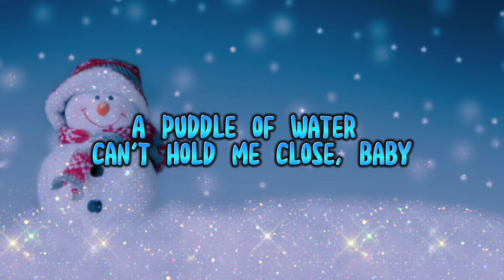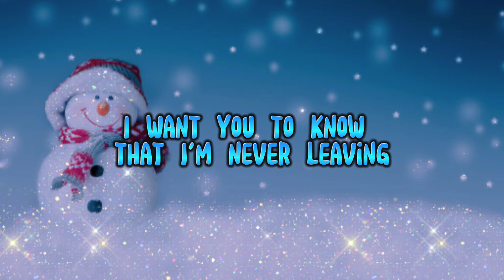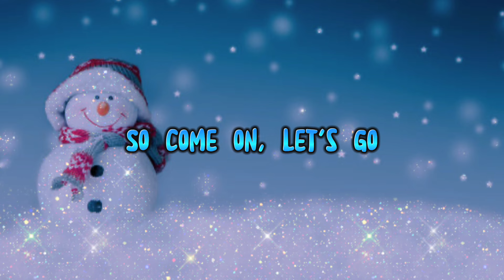Snowman | Sia | Lyrics 🎵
Snowman
Lyrics ▶️

Baby